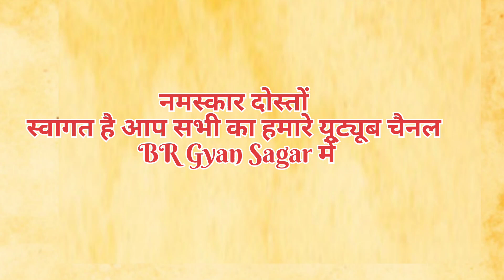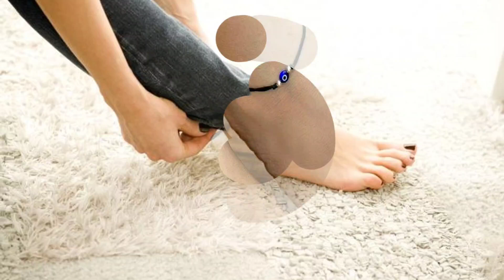काला धागा बांधने के नियम और फायदे । Rules and benefits of tying black thread । kala dhaga ।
kaala dhaaga
kala dhaga bandhne ke fayde
benefits of kaala dhaaga
kala dhaga kis pair me bandhe
kala dhaga kis hath me bandhe
kaalaa dhaaga bandhna
kala dhaga kaise banaye
black dhaga
kacha dhaga pakistani drama
konse pair me kala dhaga bandhna chahiye
kala dhaga kaise bandhe
kala dhaga dalne ke fayde
kaala dhaaga ke fayde
kaala dhaaga kaise pehne

kala dhaga pair mein bandhne se kya hota hai,
kala dhaga song,
kala dhaga abhimantrit kaise kare,
kala dhaga anklet kaise banaye,
kala dhaga anklet,
kala dhaga astrology,
kala dhaga aurat ko kis pair mein bandhna chahie,
kala dhaga gale mein pahnane se kya hota hai,